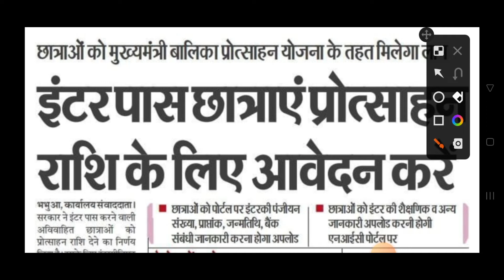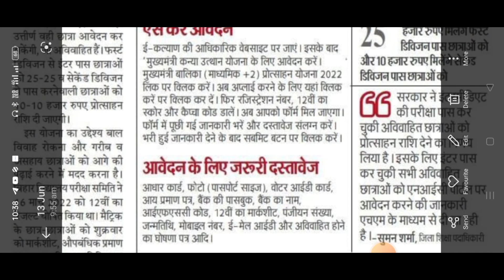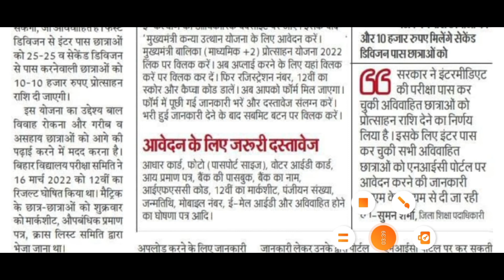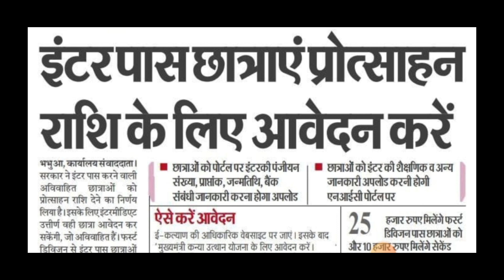Bihar e kalyan scholarship inter pass online form 2022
Hi
Dosto Aaj Ki Is Video Me Maine Aapko Ye Bataya Hai ki e kalyan online 2022 wala kab se hoga  aapko video aacha lage to shear jarur kare